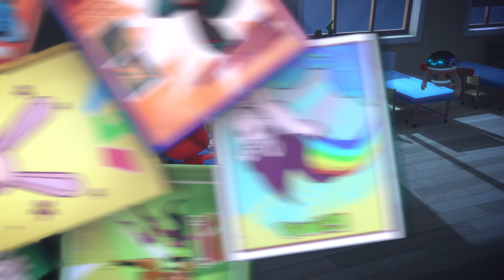Gekko por doquier y mucho más! 🌟 PJ Masks Español Latino 🌟 Dibujos Animados